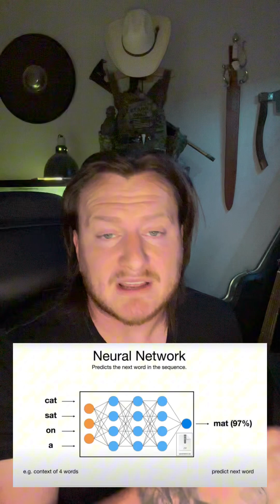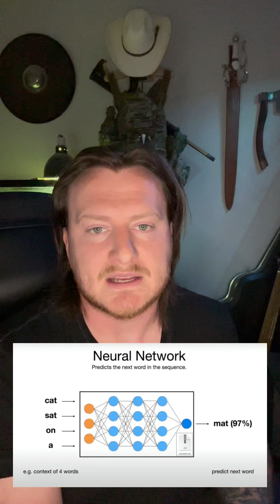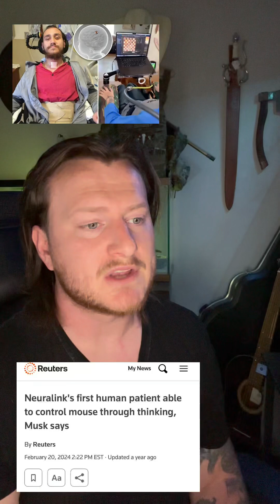This AI can read your mind. Here’s how it works. ￼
Scientists have trained AI to decode brain activity and reconstruct what you’re seeing, using nothing but your thoughts.

In this video, I break down how researchers are using fMRI scans and machine learning to rebuild images from your brainwaves. We’ll talk about real experiments, ethical questions, and how this tech is already changing lives.

As a neuroscience and AI student at the University of Michigan  and a veteran I’m here to translate the tech and show why it matters for all of us.

🔍 Topics covered:
 • Brain decoding and fMRI
 • AI models like CLIP and GPT
 • Neural implants from Neuralink and Synchron
 • Privacy, bias, and the ethics of thought-reading AI

🧠 Would you connect your mind to a machine?